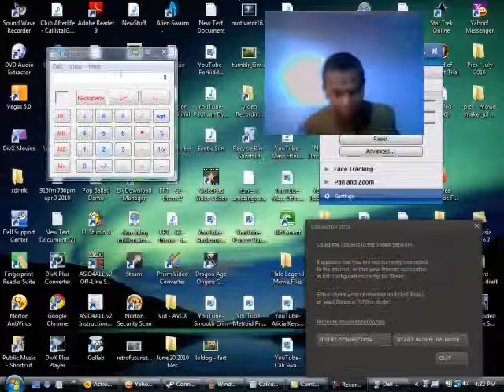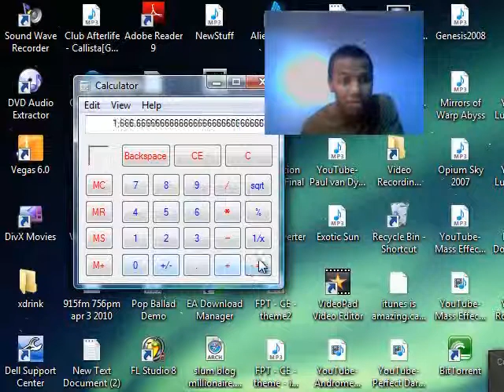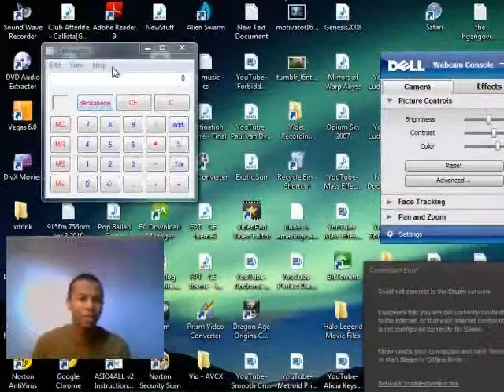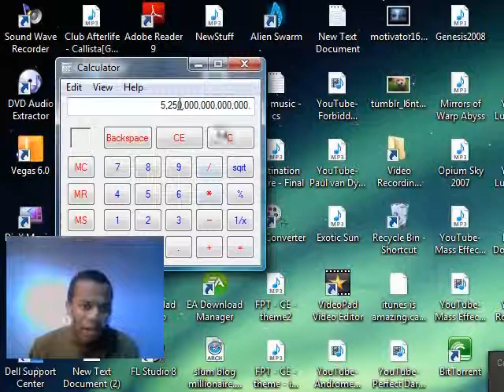Brandon Mackey - If i was there, why wasn't i found there_1.wmv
the black tommy braden of the blackie bunch

don't forget to add 33% subtraction from the lawyer's fee(s) (they get their cut first, then divide by 300+)

Del Thomas cruising in the futuristic Audited Car (neat looking car)
Thomas Benjamin in Seven Pounds... Michael Yorke should have co-starred
fact about me... I never in my life been to/in deleware.

fact: i can't lift a mattress...